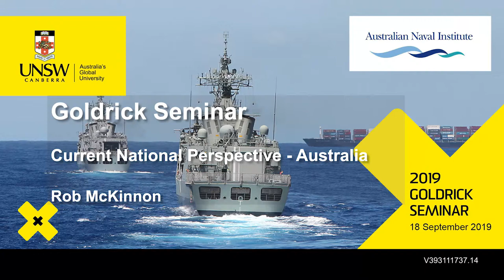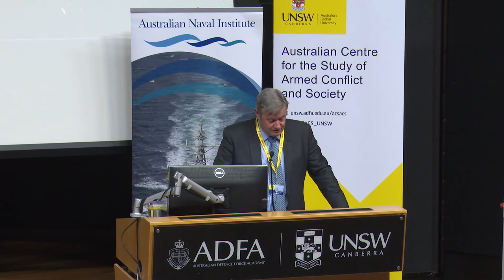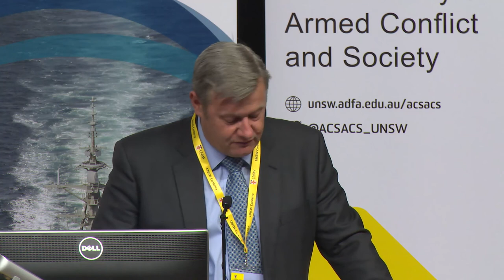Current National Perspective - Australia - Rob McKinnon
Robert McKinnon is the Assistant Secretary, National Security and Intelligence Branch in the Department of Foreign Affairs and Trade’s
International Security Division. This role covers strategic and defence matters and intelligence liaison.

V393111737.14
The Australian Naval Institute and the University of New South Wales Canberra jointly held the 2019 Goldrick Seminar at the Australian Defence Force Academy on 18 September 2019. This seminar was supported by the Royal Australian Navy’s Sea Power Centre – Australia.